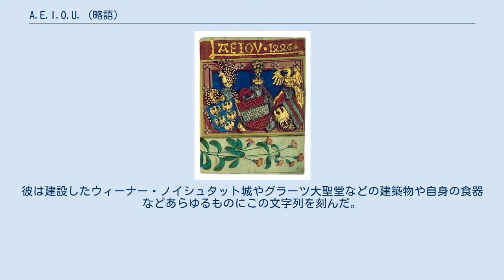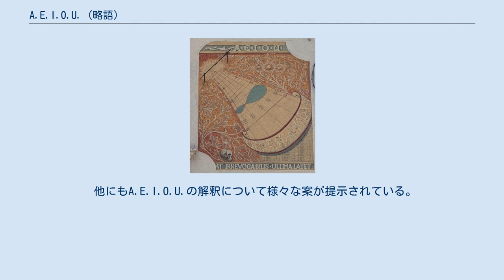A.E.I.O.U. (略語)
1446年のフリードリヒ3世の記録に施された彩飾 A.E.I.O.U.は、ハプスブルク家の神聖ローマ皇帝フリードリヒ3世（1415年 - 1493年）が好んで用いた略語句。
彼は建設したウィーナー・ノイシュタット城やグラーツ大聖堂などの建築物や自身の食器などあらゆるものにこの文字列を刻んだ。
1751年にウィーナー・ノイシュタットのテレジア軍学校の標語として採用され、現在まで用いられている。
 フリードリヒ3世が用いた、A.E.I.O.U.のモノグラムの図版 メラーノ（現イタリア）にある日時計。
A.E.I.O.U.が刻まれている。
 フリードリヒ3世は、1440年にローマ王に選出される以前からこの標語を用いている。
その意味を彼はほとんど説明しなかったが、死の直前に"全世界はオーストリアに属する"（ドイツ語: Alles Erdreich ist Österreich untertan）の略であると述べている。
 他にもA.E.I.O.U.の解釈について様々な案が提示されている。
例として、以下のようなラテン語の文例が論じられている。
 現代に至るまでに、実に300ものドイツ語もしくはラテン語による解釈が提案されてきた。
そのほとんどは、オーストリアもしくはハプスブルク家を讃える標語となっている。